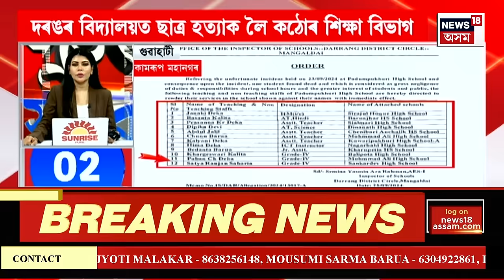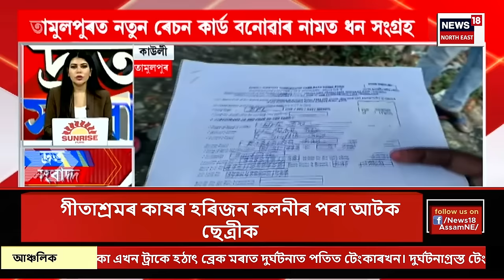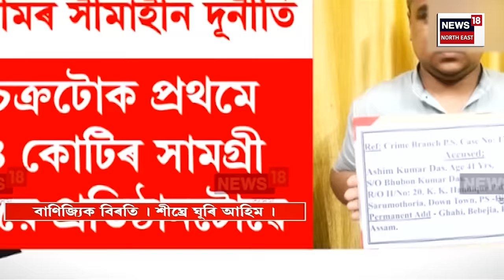SPEED NEWS | chirangত ট্ৰেডিং প্ৰৱঞ্চনা কাণ্ডত নাম সাঙোৰ খাইছে BJP নেতা যতিন্দ্ৰ প্ৰসাদ সৰকাৰ